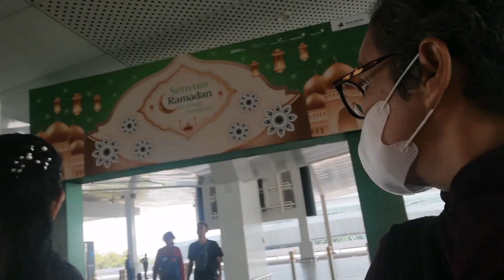Kembali ke P. Batam. Diantar Inang dan keponakan ke Bandara Kuala Namo. Rukia Sihotang